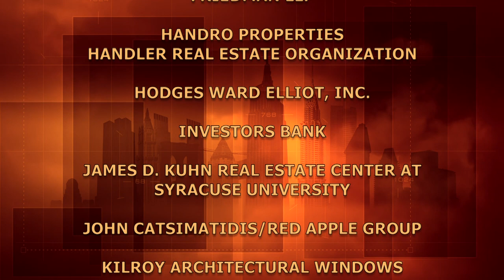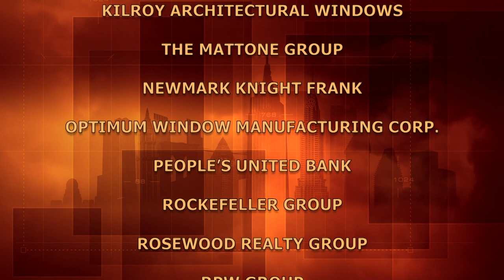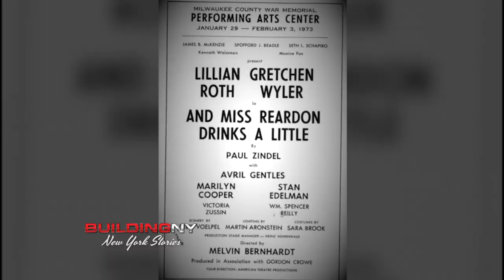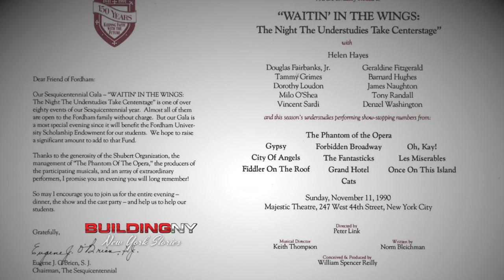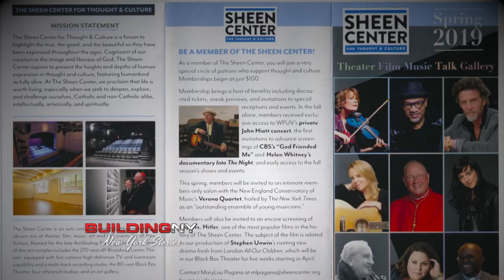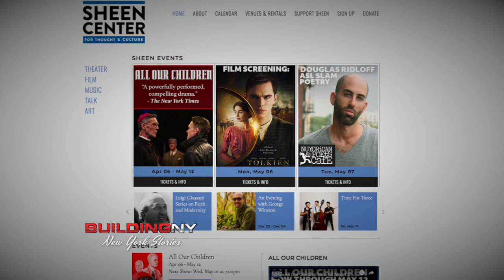William Spencer Reilly: The Sheen Center | BuildingNY:NYStories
William Spencer Reilly, award-winning theater and television producer, discusses his work with The American Theatre Wing, The TriBeCa Center, programing for interfaith media - leading to his current role as executive director of The Sheen Center for Thought & Culture.

Taped:  04/17/19

BUNY14028